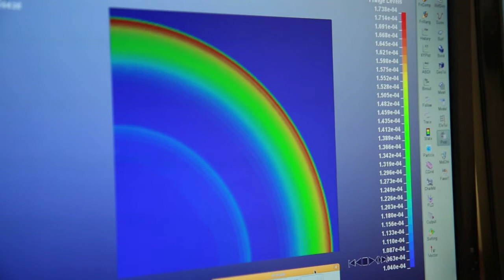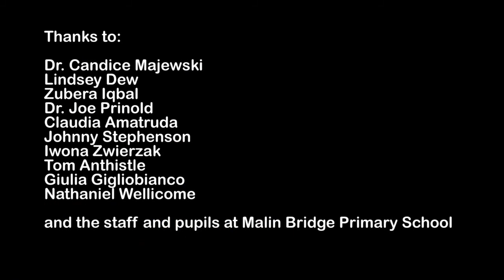What is an Engineer?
Showing what children think an Engineer is and what Engineers think an Engineer is. Brief introduction to Engineering and Engenius Films. Aimed at 9-13 year-olds. Part of Engenius Films, created by Emma Carter with a grant from the Engineering Professors' Council.